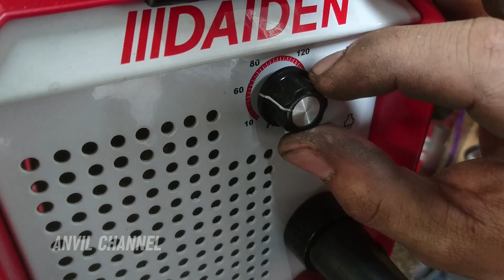Proses Pasang Footstep Suzuki Shooter Di Honda CB / GL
Salam Motor Tua.